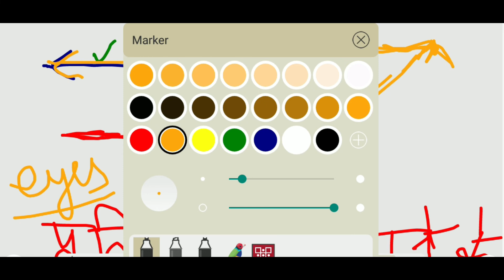प्रकाश का परावर्तन | नियम | prakash ka paravartan | समतल दर्पण में प्रतिबिंब का बनना |Chap10 Class10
ये प्रकाश परावर्तन पर दूसरा लेक्चर है जिसमें प्रकाश परावर्तन के नियम तथा समतल दर्पण में प्रतिबिंब कैसा और क्यों बनता है ये बताया गया है।

आपतन कोण परावर्तन कोण के बराबर क्यों होता है?